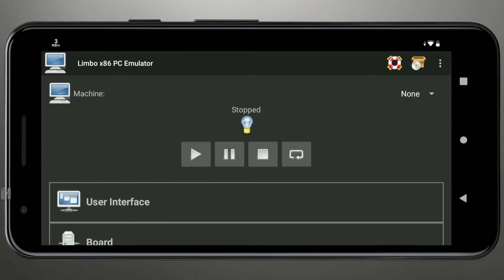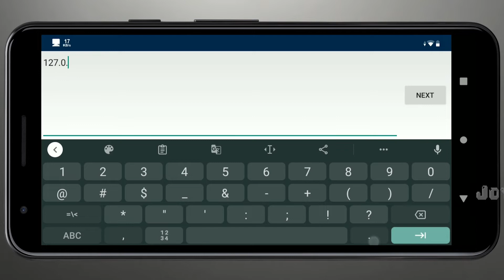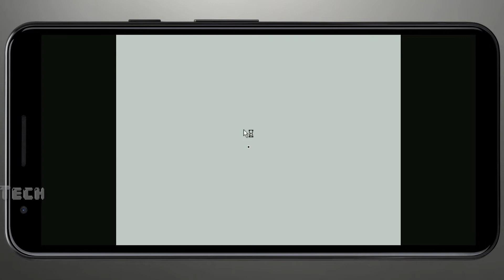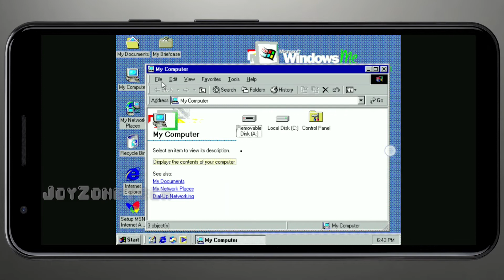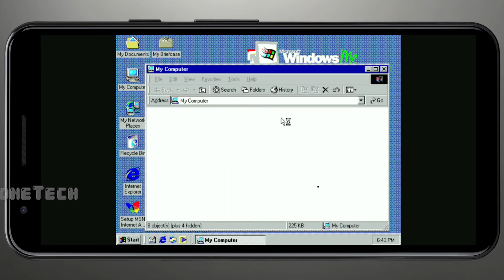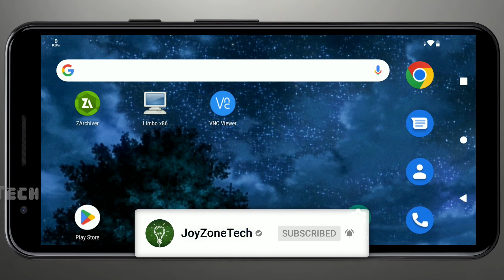How to run Windows ME (Millennium Edition) on Android. [2022]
This tutorial will help you to run Windows ME (Millennium Edition) on Android.

Checkout the website for other tutorials.

Downloads:📥
Check my pinned comment or search for my comment.

If you enjoy the content I make,